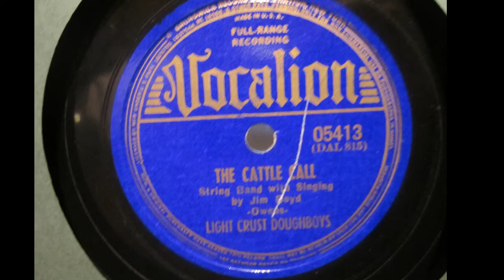Light Crust Doughboys - The Cattle Call